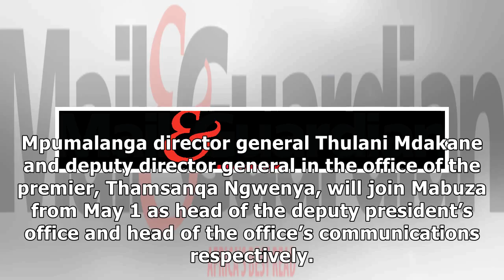Presidency shake-up as JZ cronies leave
'The appointment of the two officials forms part of the changes in the presidency since Cyril Ramaphosa was elected the country’s president in February' (Delwyn Verasamy, M&G) Deputy President David M...